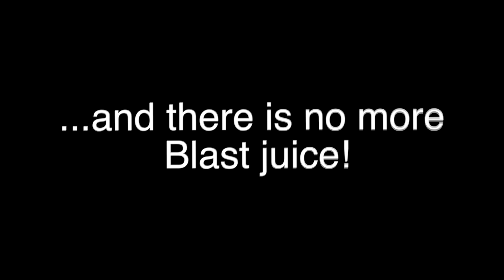Beanboozled challenge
Bobby joined in on the Beanboozled challenge and it wasn't good!

to listen LIVE!

Blast Radio Official Student Radio for the University of West London

Filmed and edited by Nancy Nikberg (@nancystwidder)